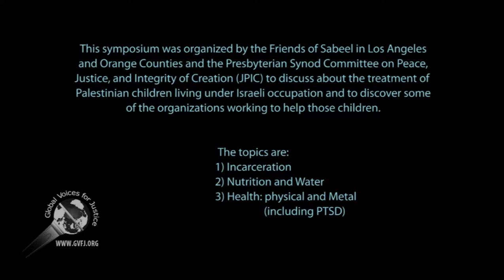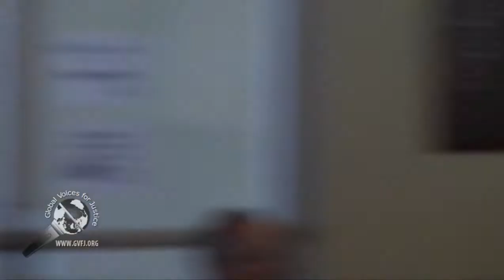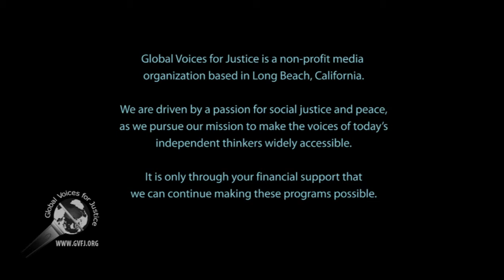Friends of Sabeel: Q&A 1 segment 6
Friends of Sabeel in Los Angeles and Orange Counties held their annual meeting in Long Beach, California, on 22 April 2017. Three issues were discussed about the treatment of Palestinian children living under the Israeli occupation: 1) incarceration, 2) nutrition and water, and 3) health: physical and mental (including PTSD).